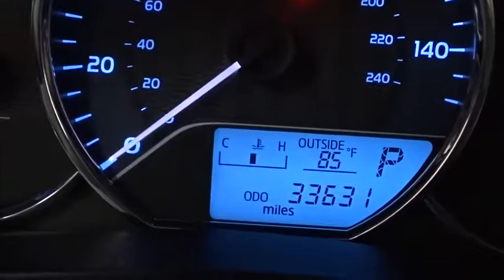2014 Toyota Corolla Des Plaines, Elmhurst, Schaumburg, Chicago, Naperville, IL T53663A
Barcelona Red Metallic Used 2014 Toyota Corolla available in Des Plaines, Illinois at Bredemann Toyota. Servicing the Elmhurst, Schaumburg, Chicago, Naperville, IL area.
2014 Toyota Corolla LE WITH ALLOYS! WHY BUY NEW?  GC CERTIFIED! - Stock#: T53663A - VIN#: 5YFBURHE4EP039902

Bredemann Toyota
1301 W Dempster St

*THE BEST PRICES, THE BEST VEHICLES AND THE BEST SERVICE FOR OVER 107 YEARS! **PERFECT RESEARCH, HOW IS YOUR TIMING? *HELP, WE ARE BUILDING TO GROW, CARS NEED TO GO! ALL VEHICLES PRICED BELOW MARKET VALUE FOR 60 DAYS OR THEY GET SOLD AT AUCTION, WE SAVE ROOM AND YOU SAVE $$$$!!!**LE PACKAGE WITH JUST 36K WELL CARED FOR MILES! TOYOTA SAFETY SENSE, KEYLESS ENTRY, PREMIUM SOUND AND ONE OF THE BEST PRICE AROUND. TOYOTA CERTIFIED TECH INSPECTION WITH BAL OF FACTORY WARRANTY & 1YR CARFAX MONEYBACK GUARANTEE ALL FOR FREEEEE! CAR BUYING 101, LESS GAS, LOTS LESS $$$$ THAN NEW = MORE TO SPEND ON YOU, SO SIMPLE!*